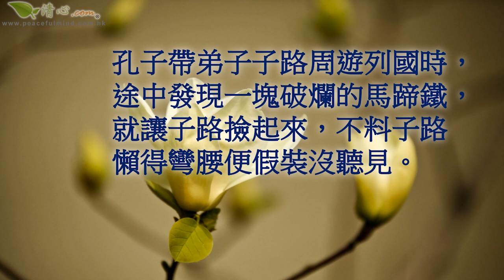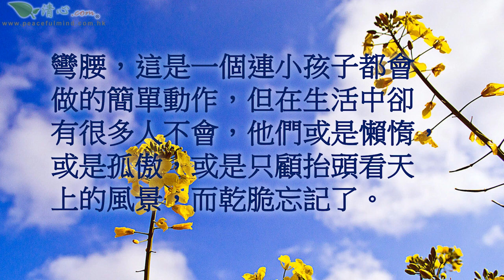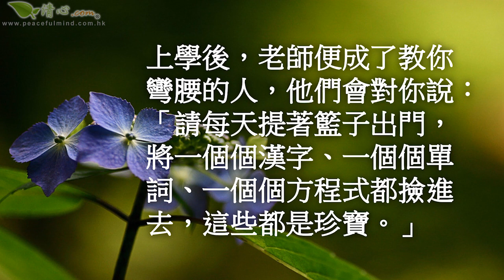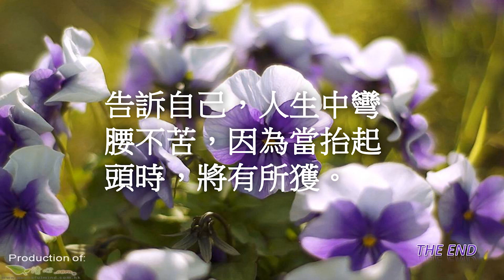孔子的彎腰哲學